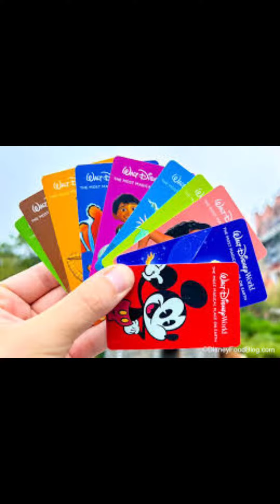Kaila Richardson open her early birthday gift last night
Last night on Friday 8   Love gift I thank my mom I will love this handbag I will adore it :) also I love my earrings set so many styles earrings to pick for also  gift card for bath and body work I can wait to spend